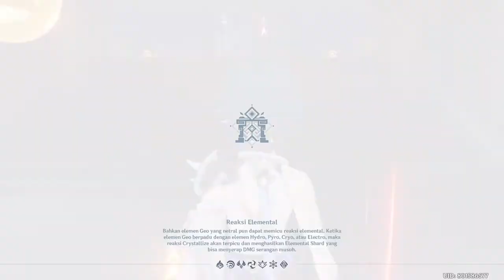Pengampunan Dalam Hujan | "Skor 1091" Normal Stage 2 - Genshin Impact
Stage 2 di Event Hyakunin Ikki.
Komposisi Party:
Xiao - Ganyu
Childe - Ningguang
Jean - Klee
Keqing - Yanfei
Rosaria - Xiangling
Fischl - Sucrose